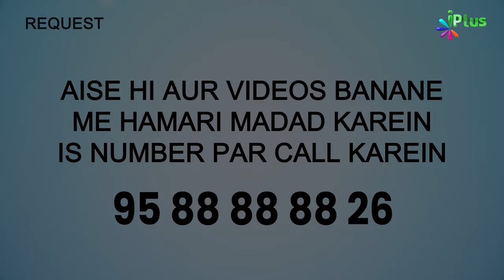Dekhiye Hazrat Umar RA Allah Se Itna Dharte They Ki... | 5 Minute Ka Madrasa 647 | Shaikh Arshad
Dekhiye Hazrat Umar RA Allah Se Itna Dharte They Ki... | 5 Minute Ka Madrasa 647 | Shaikh Arshad Hussain Mohammadi | iPlus TV

UPI : donateilm@icici